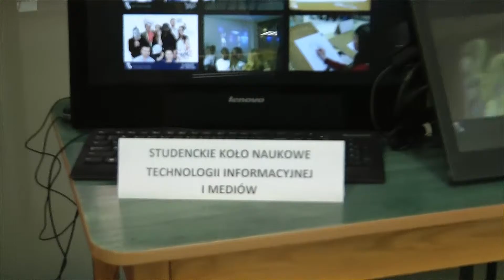XV Dzień Aktywności Studenckiej UPWr 30s v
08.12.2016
Uniwersytet Przyrodniczy we Wrocławiu
Podkład: Elephants From Neptune - Oh No